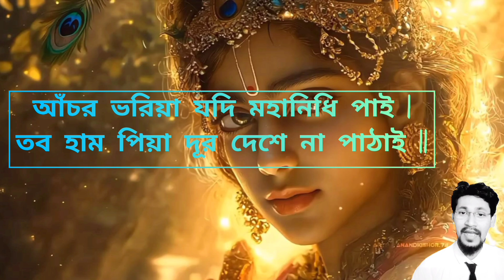ভাব সম্মিলন (বিদ্যাপতি) কবিতার সম্পূর্ণ আলোচনা || 2nd semester Class 11 Bengalipoem vabsommilon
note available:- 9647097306